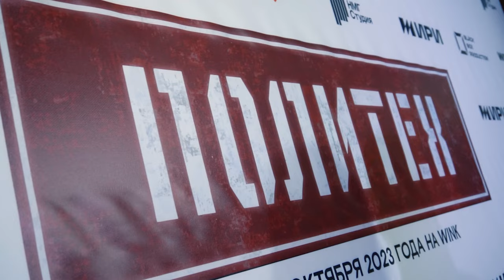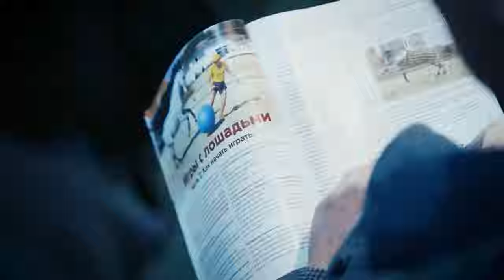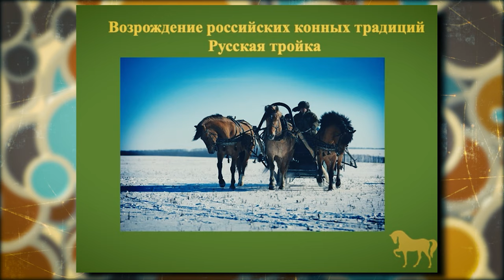Филипп Киркоров, Роман Костомаров, Регина Тодоренко, в каких фильмах снимаются звезды.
00:00 начало
00:01 Как прошла премьера сериала "Политех" с участием Ани Покров
07:15 Аборигенные лошади национальное достояние России.
В чем особенность вятской лошади?
16:04 Саша Стоун путь успеха блогера
19:40 "Все о кино"
1.Поговорим о музыкальной драме Сергея Жукова и абьюзе среди подростков
2.В каком фильме снимается Роман Костомаров ?
3.Эпизод к какому фильму снимался в доме Филиппа Киркорова?
4.В Голливуде подрастает достойная смена взрослым актерам.
5.Топ 5 фильмов, которые рекомендуют звезды
26:00 "Хочу все знать"
Какое животное самое доброе и улыбчивое ?
Расскажу о черепахе с ирокезом на голове
лягушка или птица? Что за животное лягушкорот?
Почему птицы спят на проводах и они не боятся тока?
Хоботковая собачка Петерса.Что же это за животное такое?
Обо всем в нашем выпуске Хочу все знать!